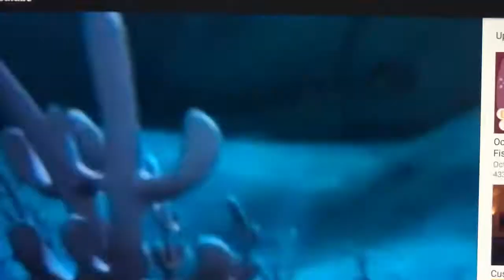Creature Report Pelican Eel